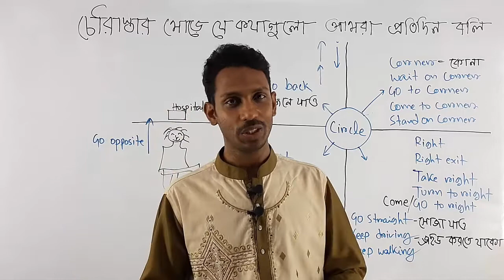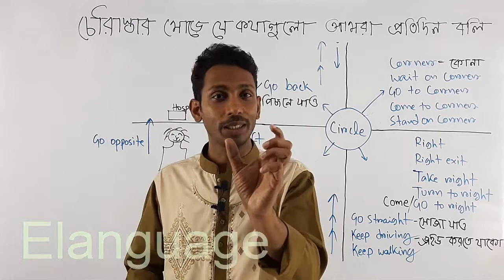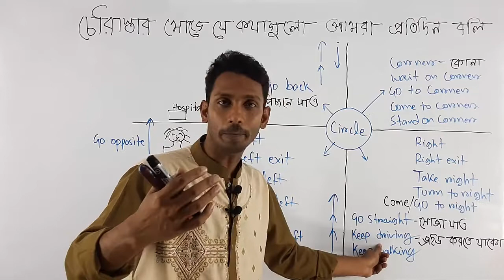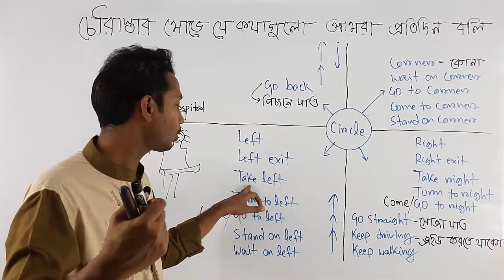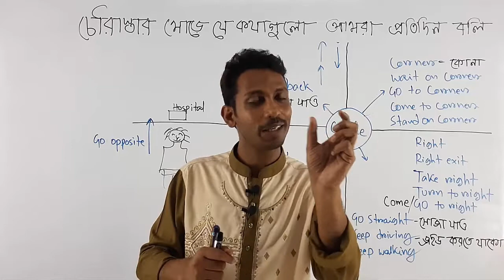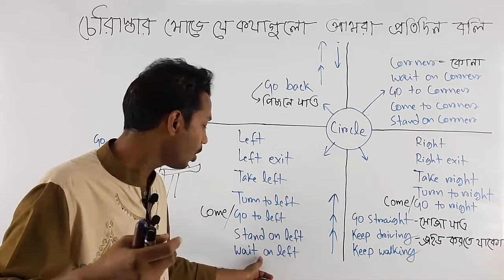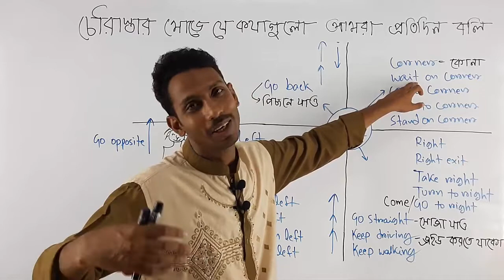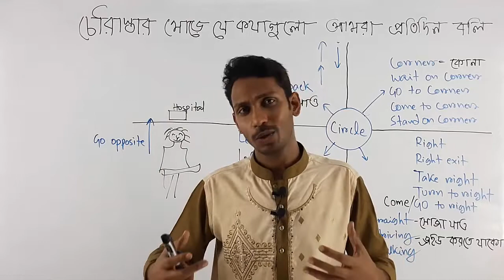Daily Life Conversation in English || ইংরেজিতে দৈনিক জীবনের কথোপকথন